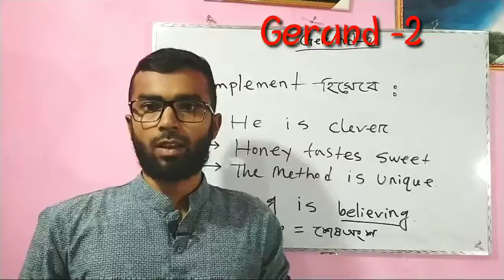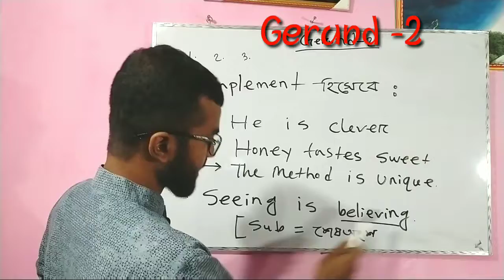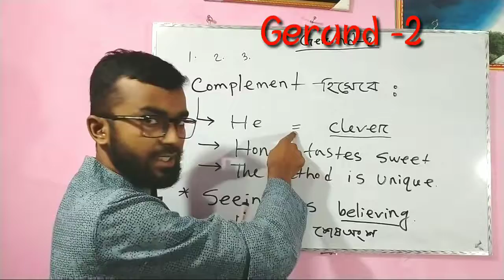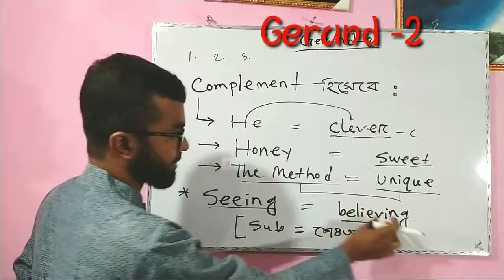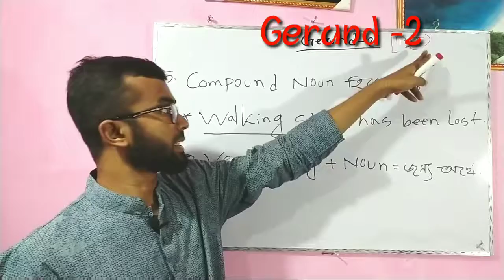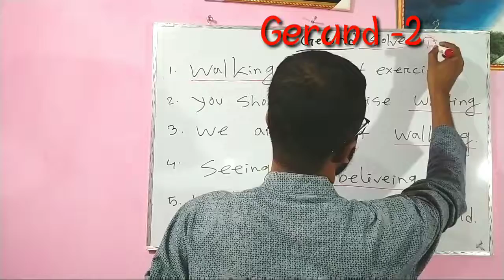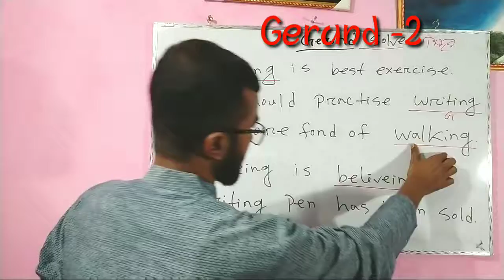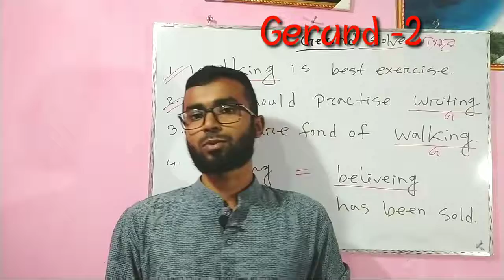Gerund নির্ণয়, ১০০% নির্ভুলভাবে। গ্যারান্টেড।(Gerund Solve)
Gerund নিয়ে শেষ পর্ব এটি। আশাকরি দুই ক্লাস করার পর আর সমস্যা থাকবে না। ইনশাআল্লাহ।